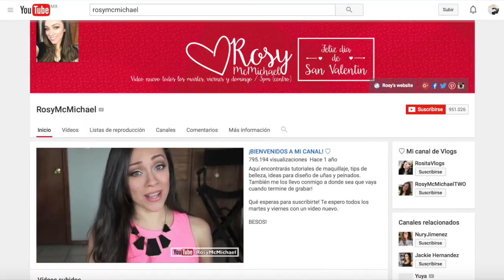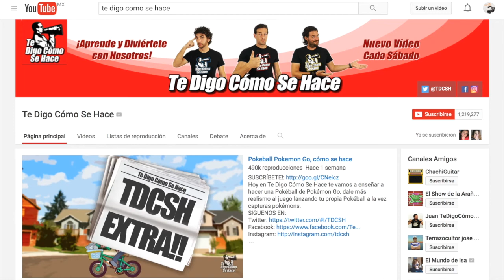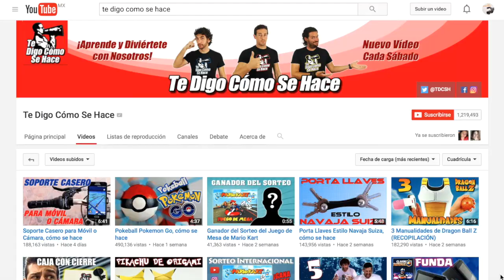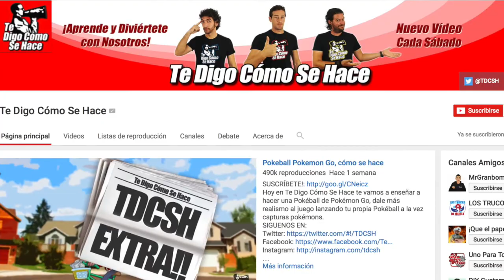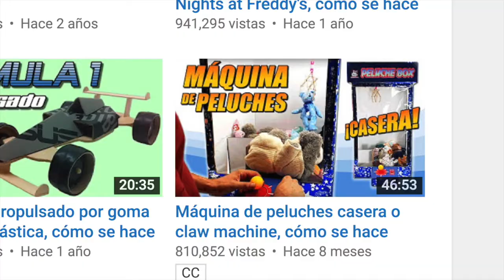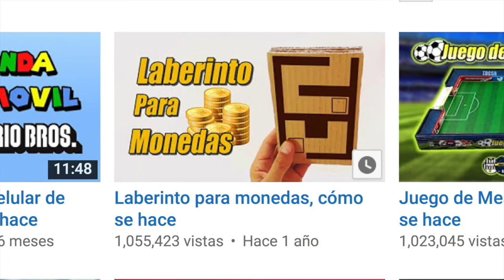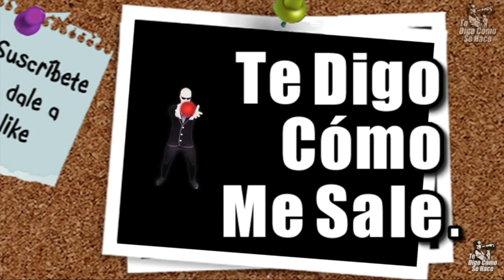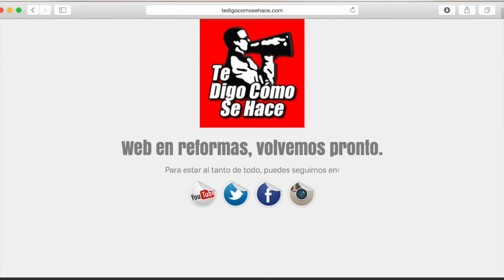Te Digo Cómo Se Hace ¿Cómo llevar las manualidades a otro nivel? - HistoriasDeÉxito 101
Juan, Pablo y Fernando nos demuestran que no todos los tutoriales de manualidades son sólo para chicas. En su canal de YouTube Te Digo Cómo Se Hace encontraremos todo tipo de manualidades que harán de nuestra vida más sencilla o nos divertirán por muchas horas o nos sacarán múltiples de carcajadas.